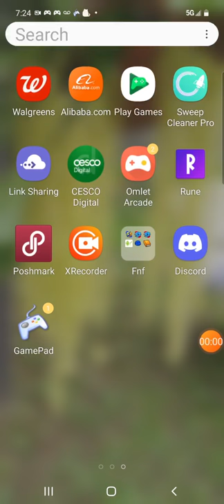fnf vs Bambi 3d cheating android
link for how to get cheating and original game